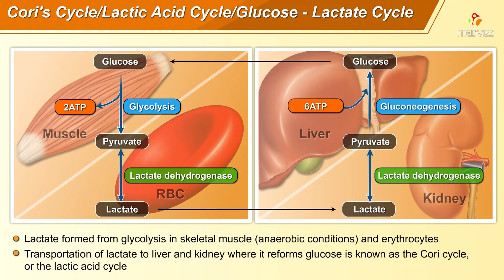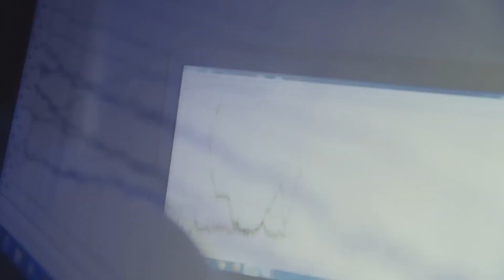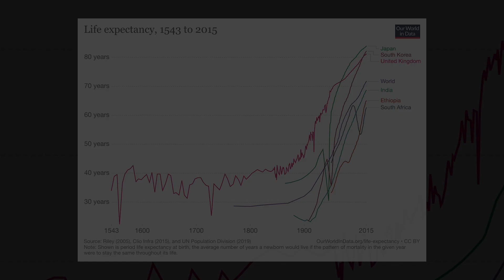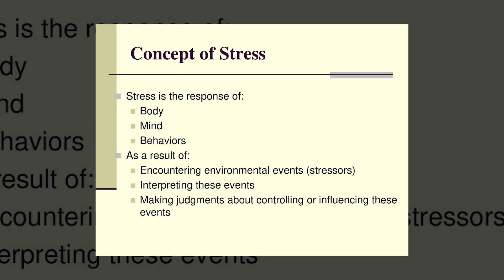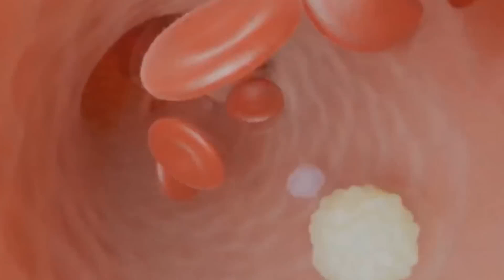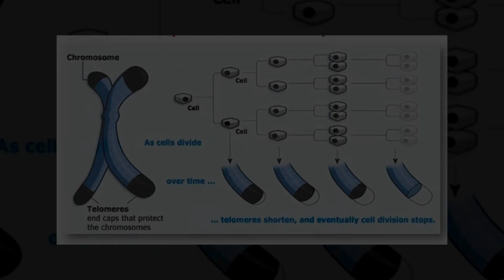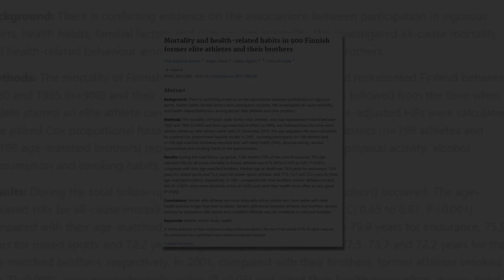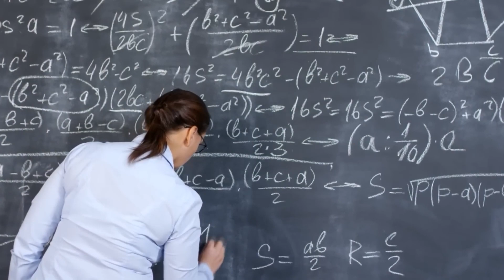How Sitting Is Slowly Killing Us All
Have you ever wondered how walking on two legs shaped humanity's journey? From ancient Homo sapiens outpacing stronger Neanderthals to the unexpected benefits of endurance and modern health challenges, this video dives deep into the fascinating story of human evolution.

Discover how our ancestors' resilience redefined survival, how stress and sedentary lifestyles now threaten us, and why walking could be the secret to a longer, healthier life. Drawing on groundbreaking research, engaging insights, and historical parallels, we explore how humans evolved into who we are today.